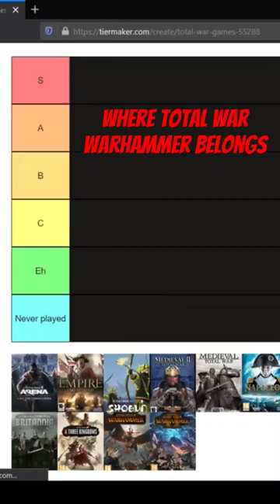Where Total War Warhammer Belongs